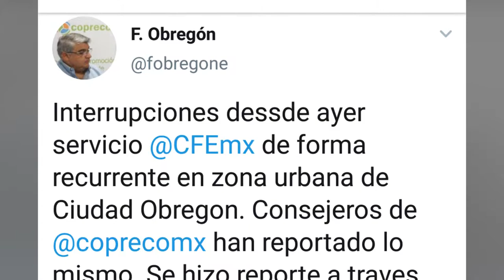008 APAGONES 050619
Se registran constantes apagones en algunas colonias
la CFE  no ha informado de fallas